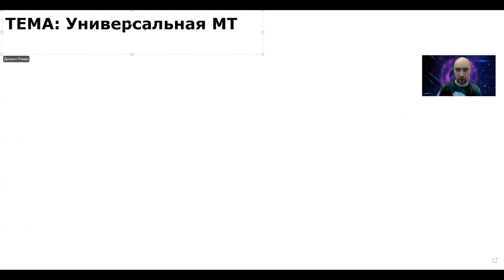Как устроена универсальная машина Тьюринга? Душкин объяснит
Понятие полноты по Тьюрингу позволит нам очень просто понять, как устроена универсальная машина Тьюринга, которая может вычислить любую задачу, вычислимую на машине Тьюринга.